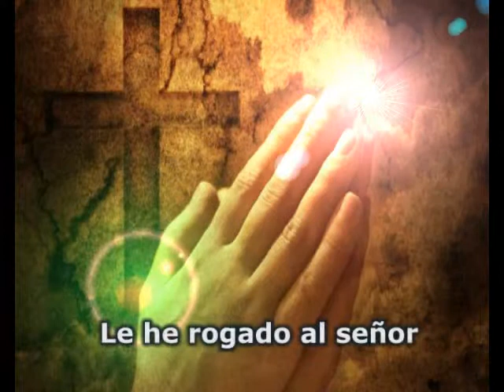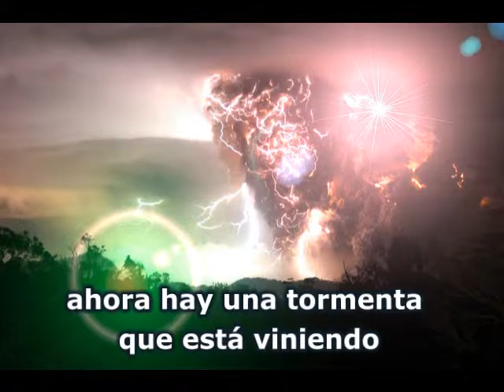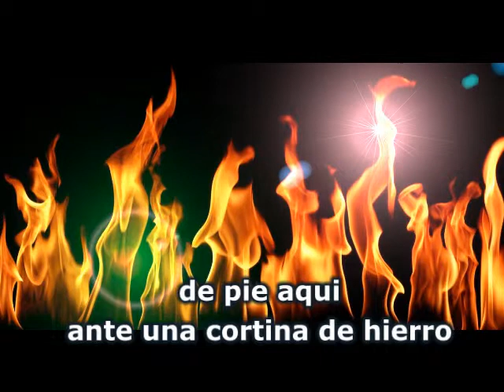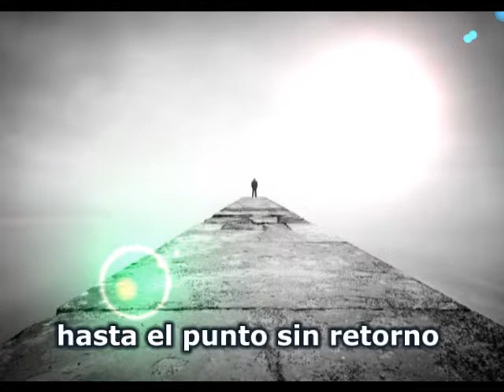The Snakes, Showdown+ Subtitulo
Del album "Once Bitten Twice Shy".El contenido de este video no me pertenece, todos sus derechos estan reservados para
Sello :Pony Canyon
Productor :Ronni Le Tekro